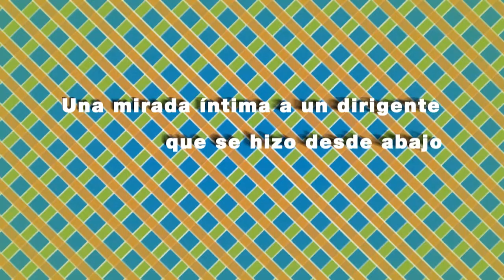"Momo Venegas, una mirada íntima a un dirigente que se hizo desde abajo" - Pregunta 3.